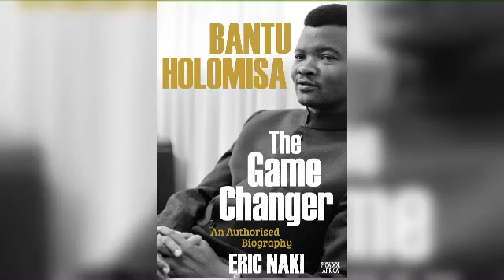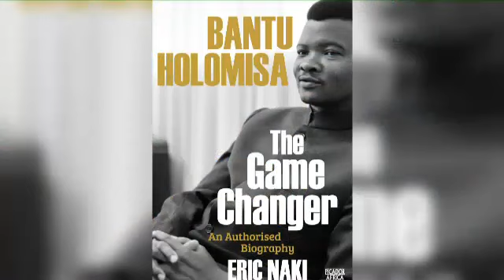Bantu Holomisa on One on One part 2